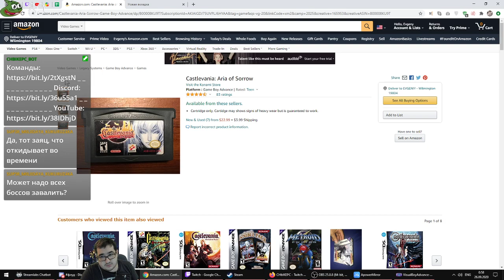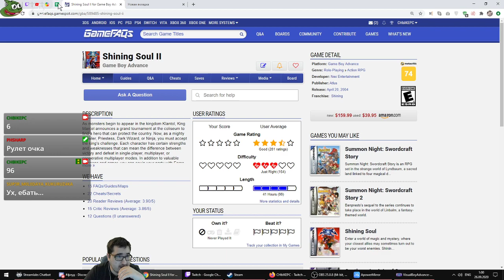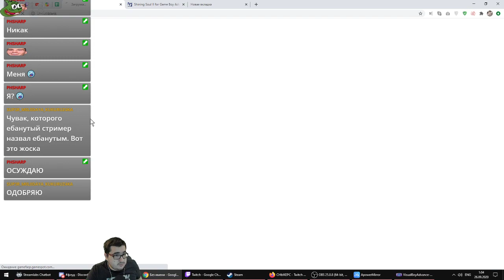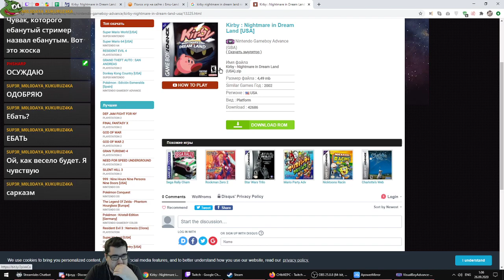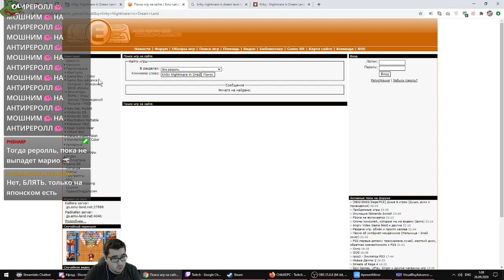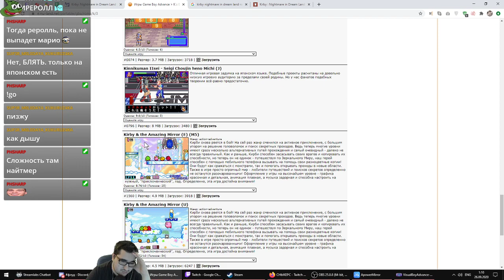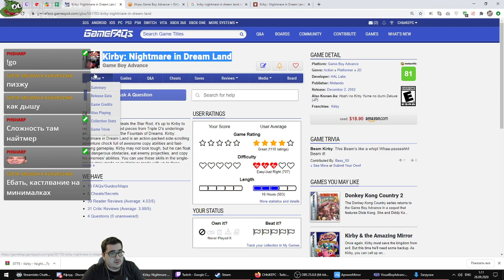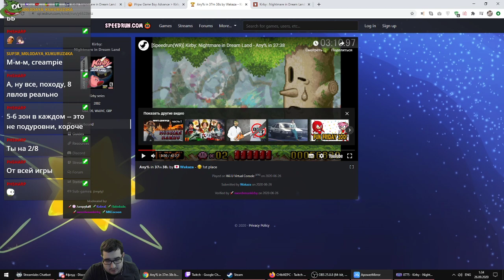pussy RGG день 82.3